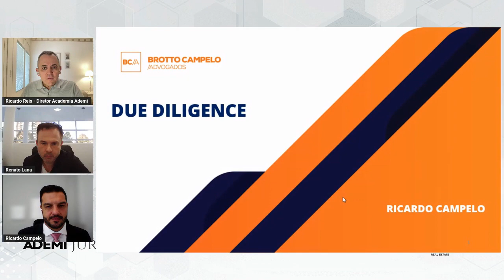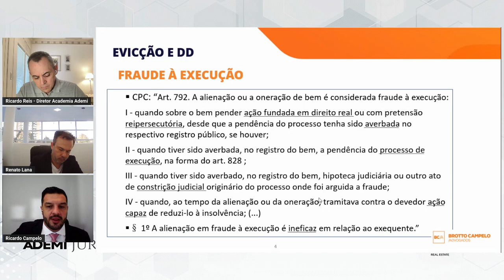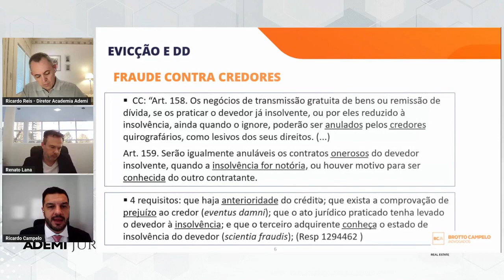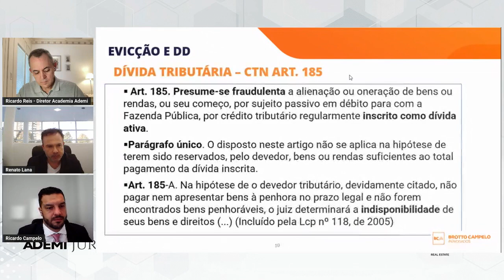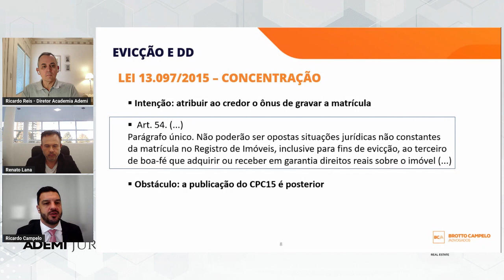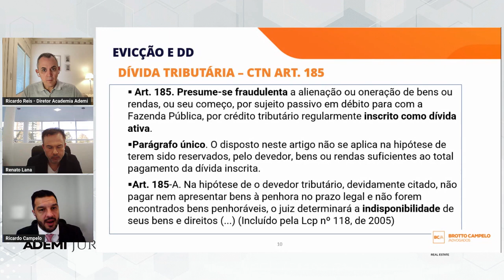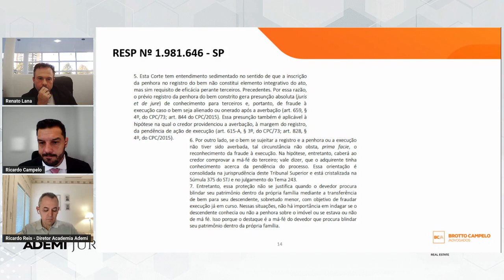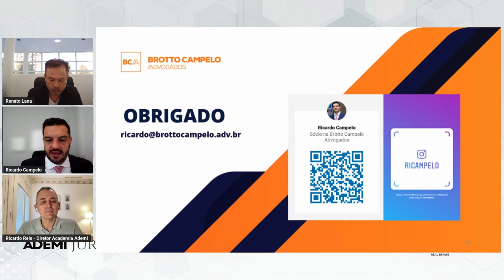Ademi Juris - Ed 8: Due diligence na aquisição de imóveis.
Nesse bate-papo conduzido pelo CEO da Reis Real Estate, Ricardo Reis, o Diretor Jurídico da Associação dos Dirigentes de Empresas do Mercado Imobiliário do Paraná (Ademi-PR), Ricardo Campelo, e o vice-presidente do Colégio Notarial do Paraná (CNB), seção Paraná, Ricardo Lana, explicam os detalhes desse procedimento complexo que é tão importante para as empresas do mercado imobiliário.

Mude o patamar em sua carreira e da sua empresa fazendo o curso executivo de Gestão Imobiliária, um programa internacional do Consórcio Internacional de  Universidades IIE em parceria com a +Business Chair  da Universidade de Paris Nanterre, com execução da Reis Real Estate, com versões híbrida e/ou online.